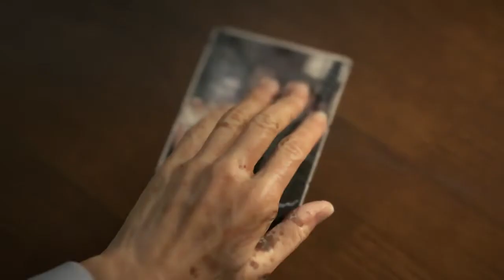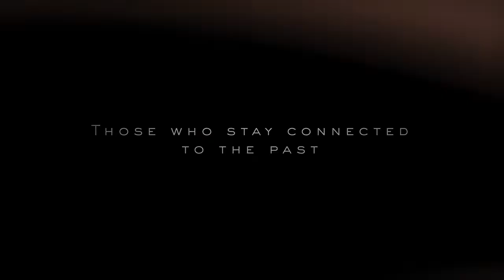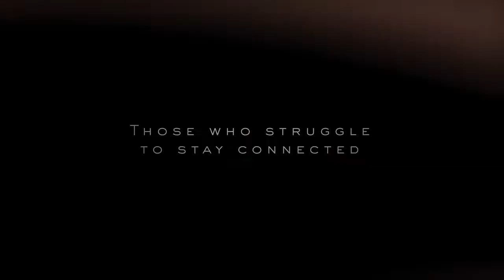Death Stranding Gameplay Reveal - Official Release Date Trailer uncensored walkthrough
Supporting my dreams, until my dreams support me

DEATH STRANDING will be available November 8, 2019.

A WORLD FOREVER CHANGED
Explore the World of Death Stranding

Video Uploaded & Owned By VintageMisfit

Of course, I understand what's most important for my livelihood is to consistently upload interesting content for you that doesn't suck. It's a blessing to make videos for a living and everything you've done for me thus far, even if this is the first video of mine you've ever clicked on, (and especially if you've scrolled down this far in the description!) is much appreciated. I will always be grateful for your viewership.